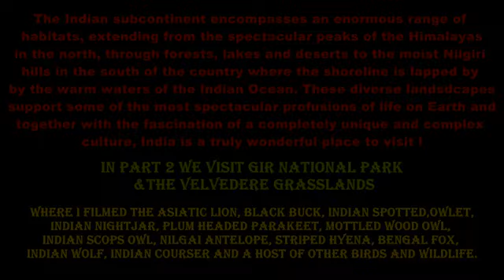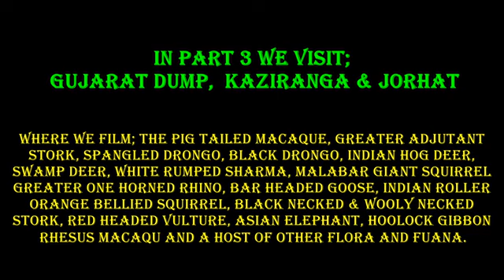INDIA PART2 A WILDLIFE ODYSSEY